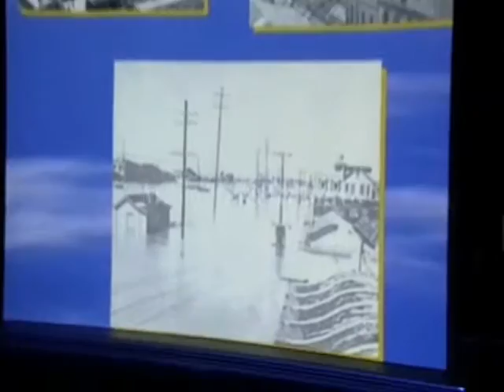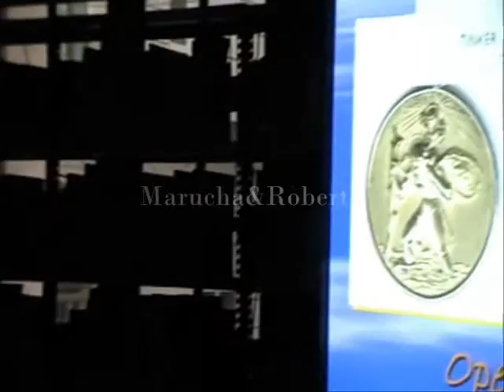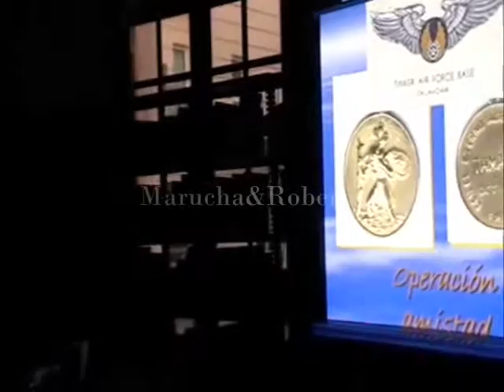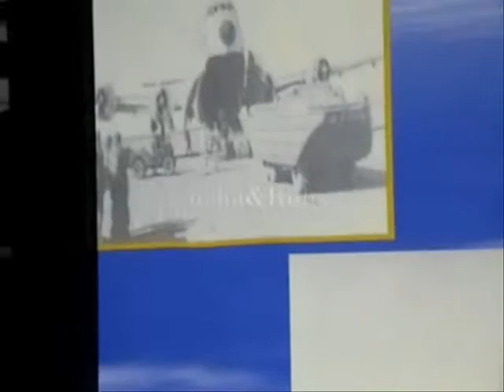Lic Marco Antonio Flores Cronista Tampico Ciclon 1955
DescripciónLic Marco Antonio Flores Cronista Tampico Ciclon 1955